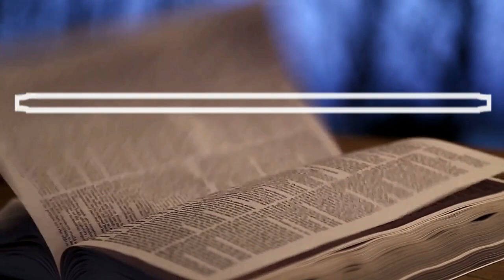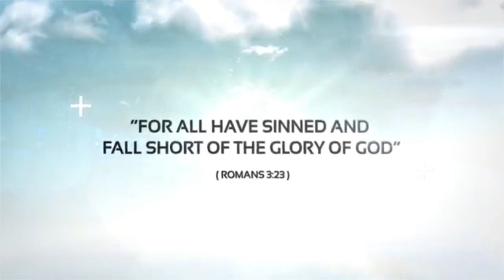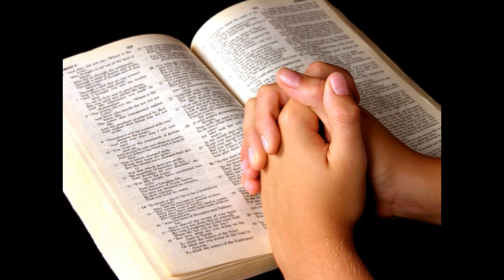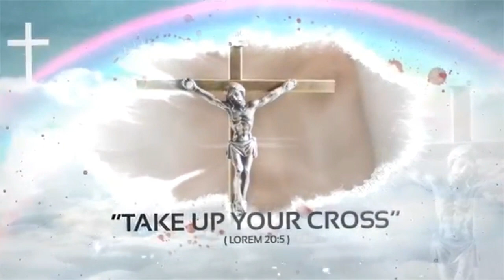Fr.Onil Faroz - Parmeshwarache Vachan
CD Cover - Manorath Antariche
Lyrics - Fr.Onil Faroz
Singer – Bronson / Hema
Video Editing – Sahil Pereira